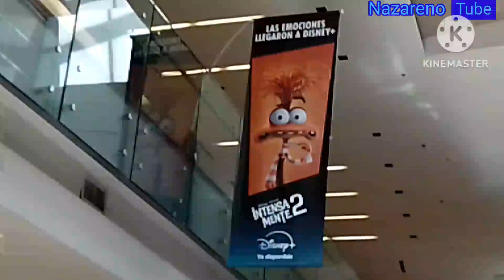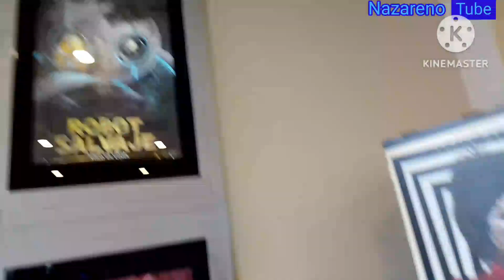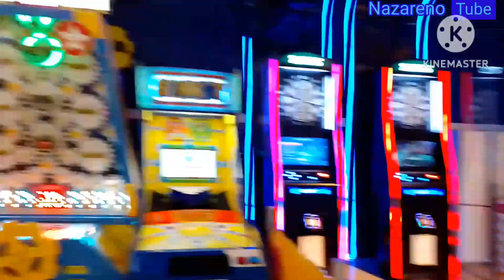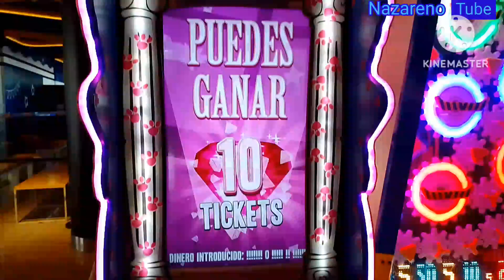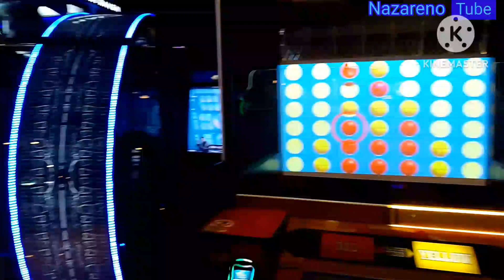Nazareno Tube hoy vamos a ir un increíble El Dot Shopping con Valen, Fausto Y Familia 😉🤗🕹️🎳